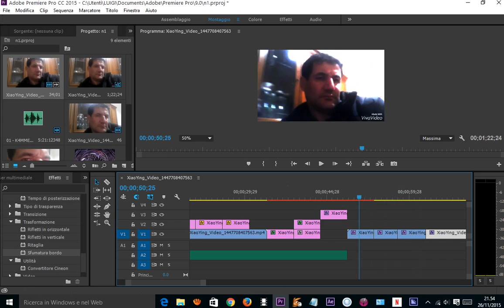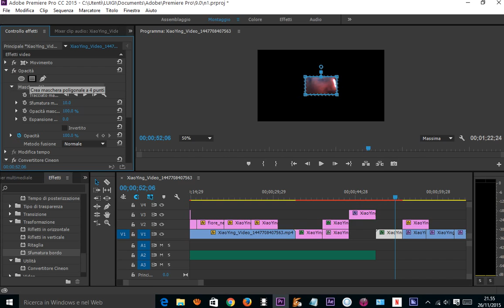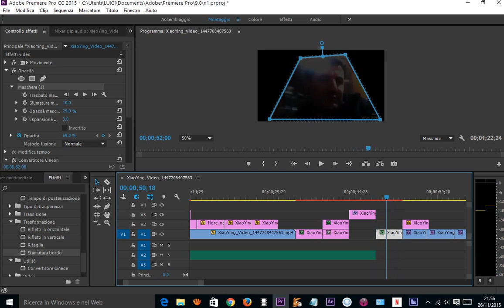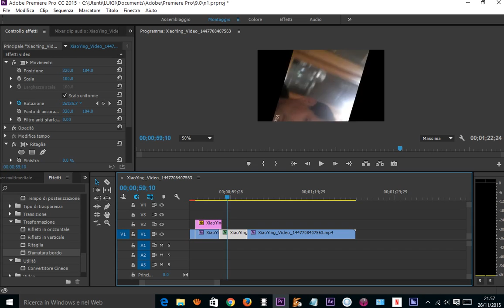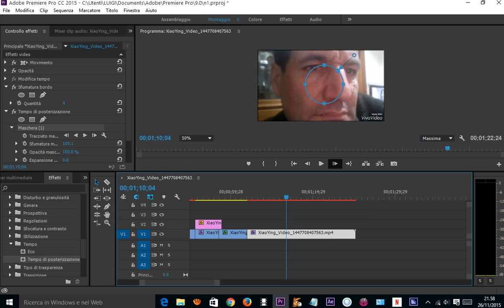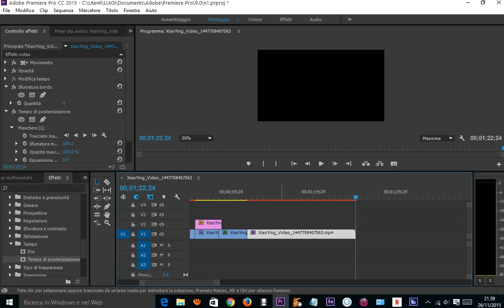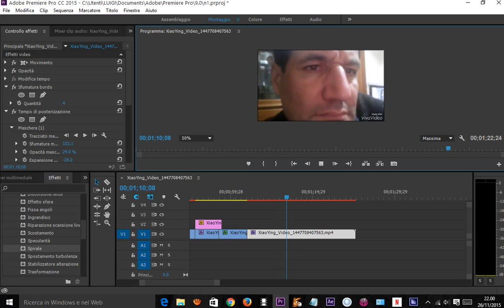uso di adobe premiere